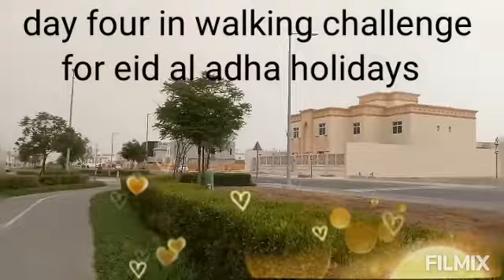Eid Al Adha/Last day for walking challenge day four//